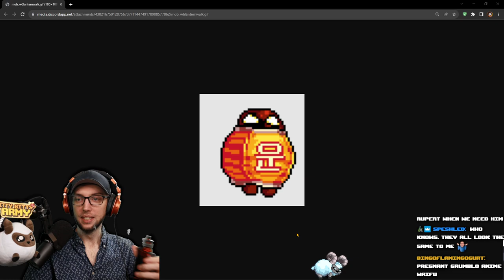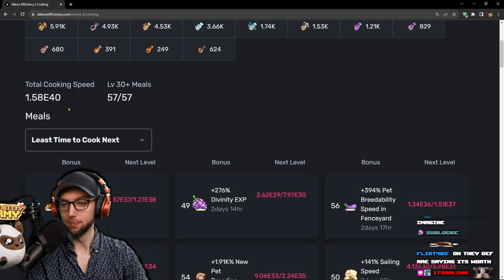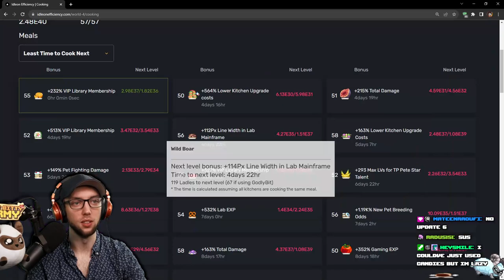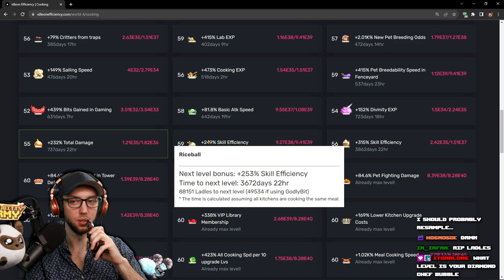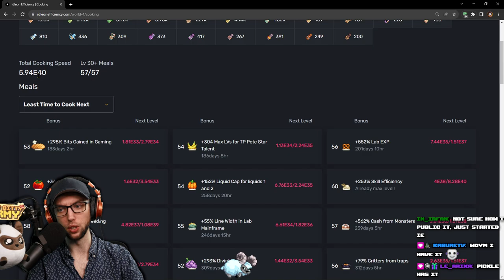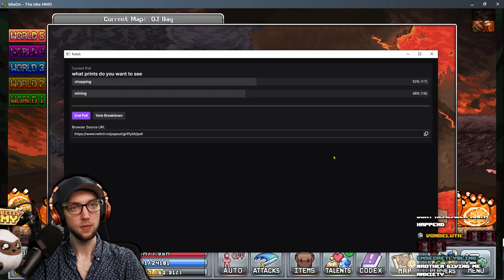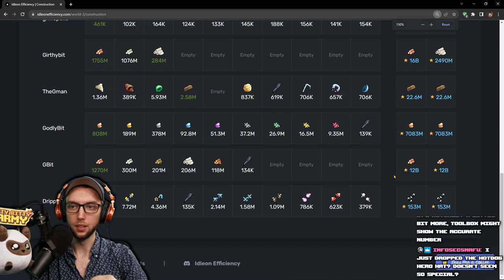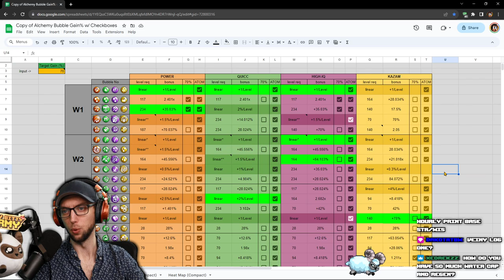HUGE 3D Print Day And Cooking Up A Storm | Stream Vods | IdleOn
0:00 - Starting Soon
4:31 - My Dudes
42:15 - Gameplay Starts
1:09:00 - Cooking
2:57:40 - 3D Printing Starts

Title: HUGE 3D Print Day And Cooking Up A Storm | Stream Vods | IdleOn